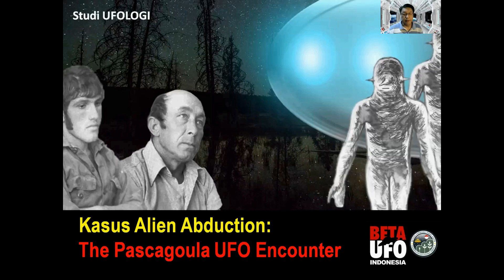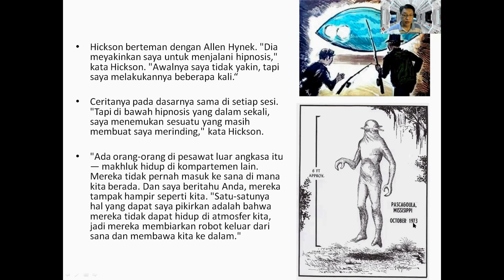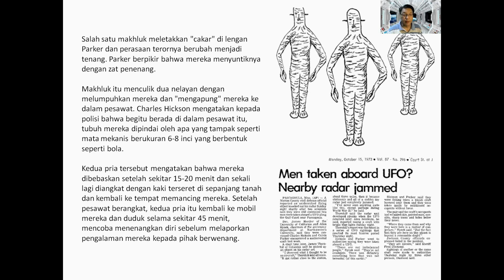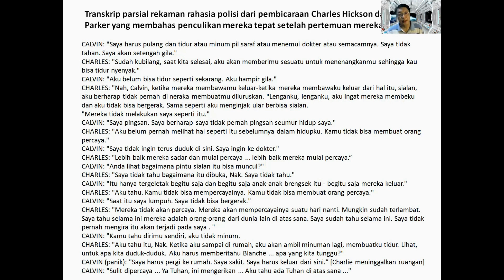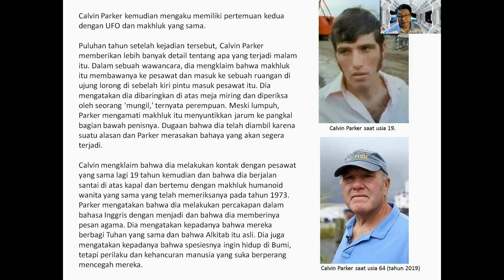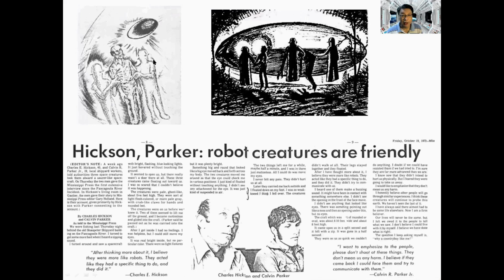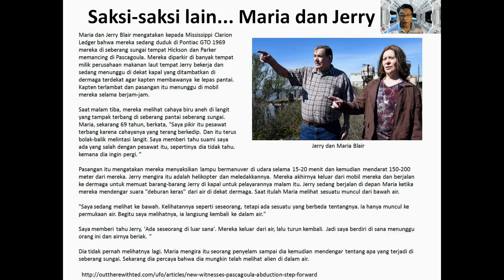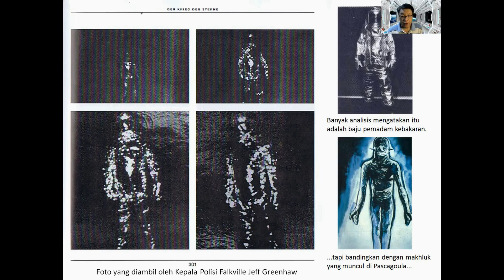Kasus Alien Abduction: Pascagoula Incident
Pada malam 11 Oktober 1973, Charles Hickson yang berusia 42 tahun dan Calvin Parker yang berusia 19 tahun memberi tahu Jackson County, kantor Sheriff Mississippi bahwa mereka sedang memancing di dermaga di tepi barat Sungai Pascagoula di Mississippi ketika mereka mendengar suara mendesing/mendesing, melihat dua lampu biru berkedip, dan mengamati objek berbentuk oval berdiameter 30-40 kaki dan tinggi 8-10 kaki. Parker dan Hickson mengklaim bahwa mereka "sadar tetapi lumpuh" sementara tiga "makhluk" dengan "mulut robotik" dan "penjepit seperti kepiting" membawa mereka ke atas benda itu dan memeriksanya.